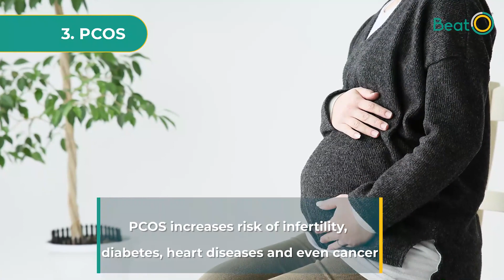5 Alarming Health Trends in India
This worldhealthday be aware about some of the major health issues affecting the Indian population. Make a difference by being aware and adopting a healthy lifestyle to avoid the risk of some of these diseases.